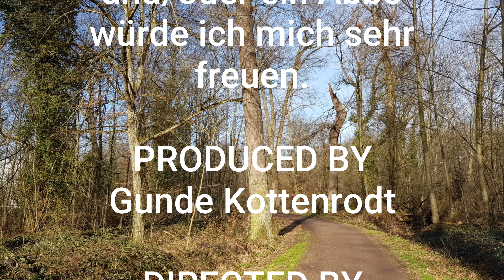Kleine Winterrunde 8. Februar 2020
was ich am Breisgau so liebe, sind die vielfältigen Landschaften. Wenn man seine Touren nur etwas plant, wechselt die Landschaft vom Blick auf den Schwarzwald, zu Mooswald, zu Weinberg,zu schnuggeliche Dörfer, und Seen.